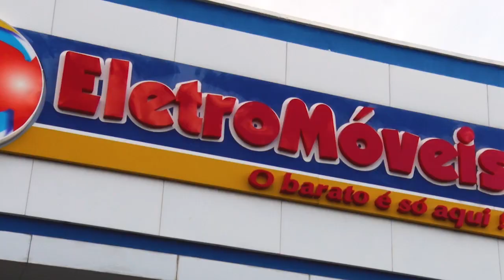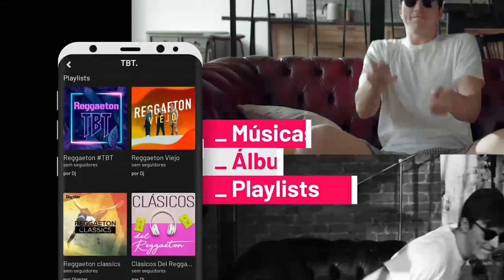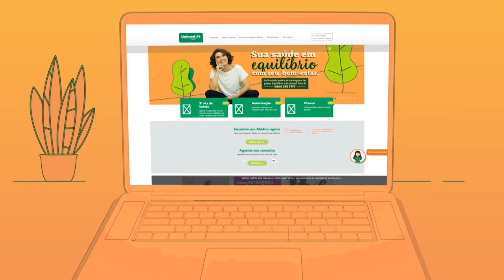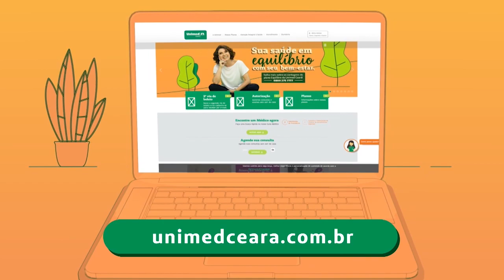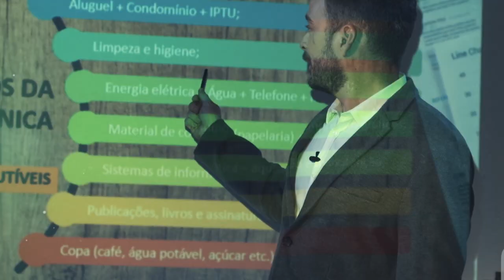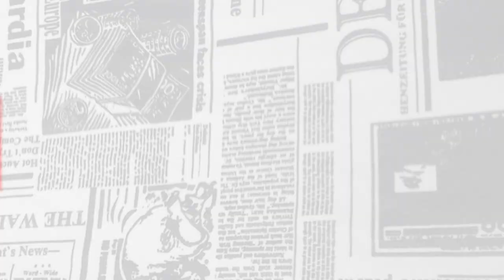Ceará em Pauta - Ilário Marques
Ceará em Pauta recebe o coordenador de articulação eleitoral Ilário Marques (PT).